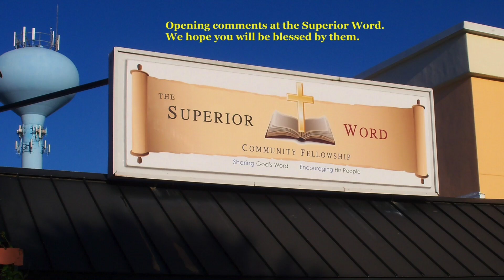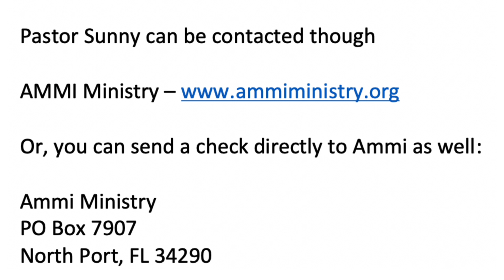Opening Comments - 13 October 2019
We had a special guest at church today. A pastor from India, Sunny John, visited us. He took the time to tell us about his ministry. We hope this will bless you immensely.